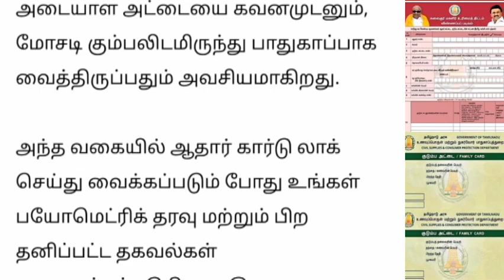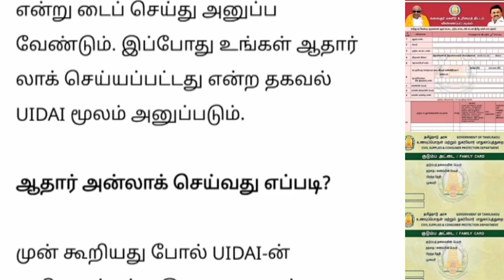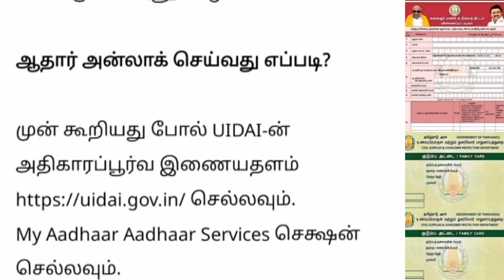ஆதார் அட்டை உள்ளவர்களுக்கு வெளியான முக்கிய அறிவிப்பு.. | Aadhaar card latest news Tamil..